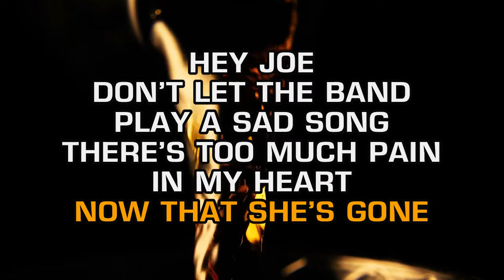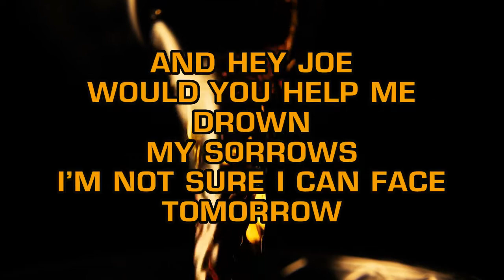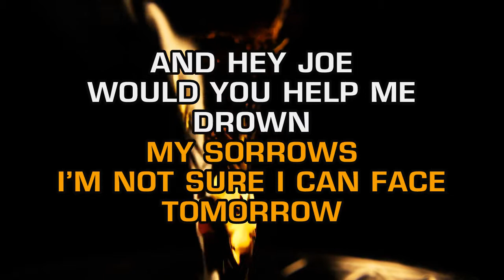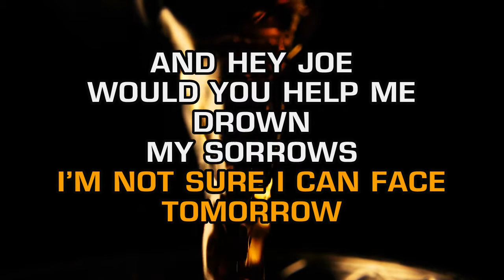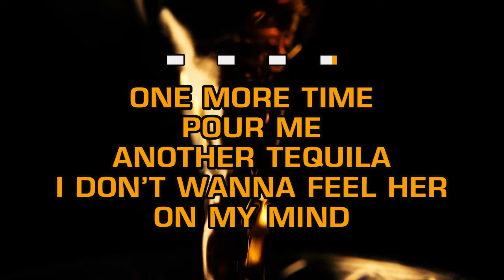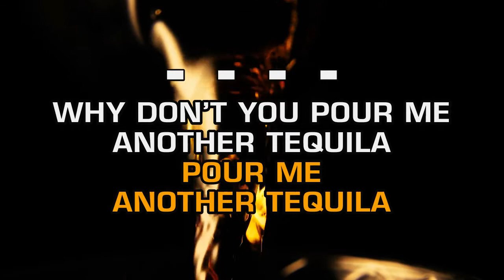Eddie Rabbitt - Pour Me Another Tequila (Karaoke)